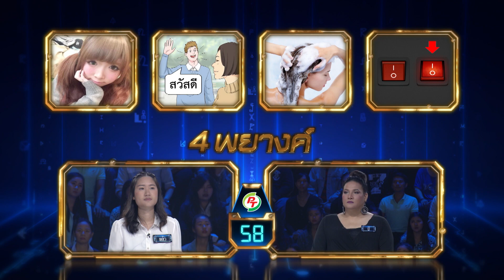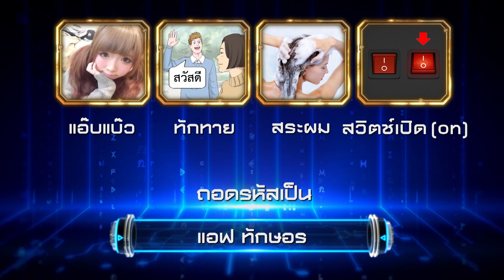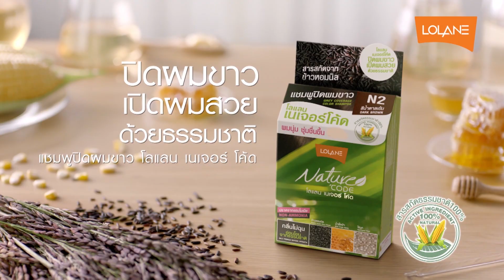Davinci เกมถอดรหัส | SEASON 2 EP. 150 | 6 ก.ย. 61 | HD